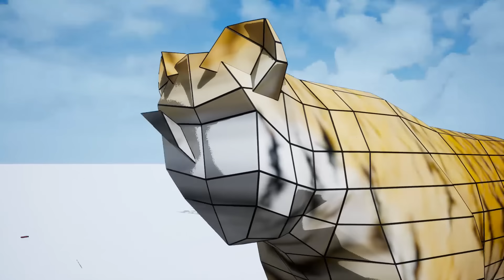CUBE BUILDER for KIDS (HD) - Learn & Build Various Animals for Children 17 - AApV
Cube Builder series of cartoon videos are dedicated to stimulating learning children´s creative imagination and be relaxing and simple at the same time with original music for children and absolutely non violent with lots of nice and bright colors.
Another issue of narrated Cube Builder. This time we are building Six animals in one episode and we do it much faster or we even dare to say fast forward and within whole episode time kids can learn names of various animals. In this episode we are learning to build and pronounce in english some Black Mamba Snake, Tarantula Spider, Funny Alpaca, Black Bear, Tiger and Scorion. It is something like building out of Lego or minecraft blocks only with help of some 3d Animation magic. Enjoy this simple animated cartoon for kids and toddlers with some fun imaginative concepts learning ! Narrated Cube Builder videos can be also used a basic english vocabulary lessons for learning some basic english words.
Cheers